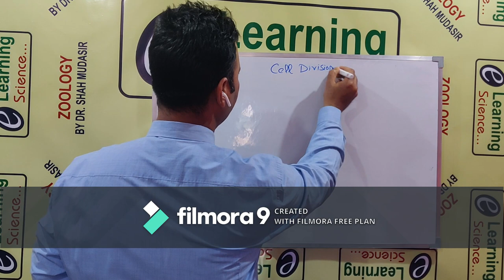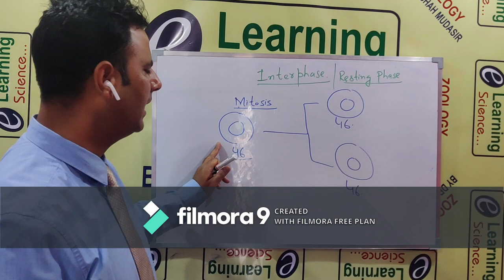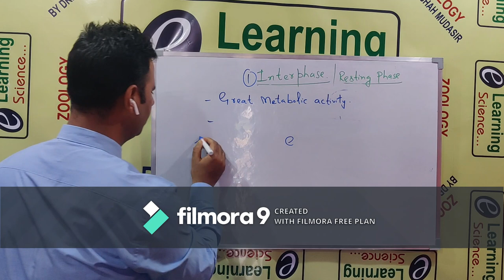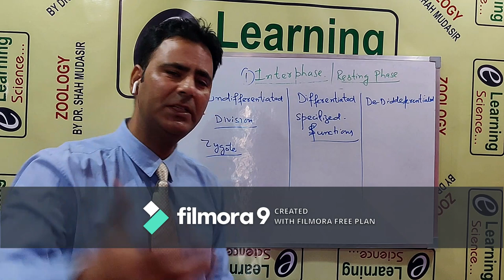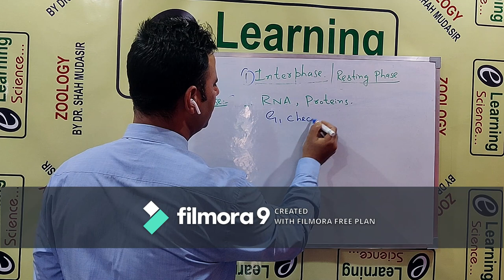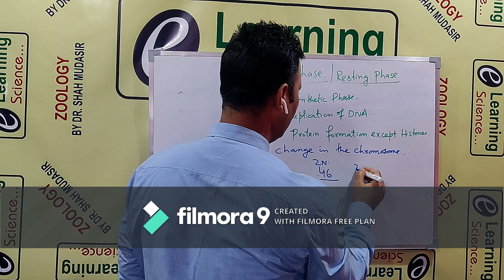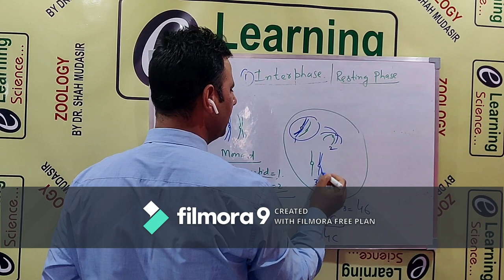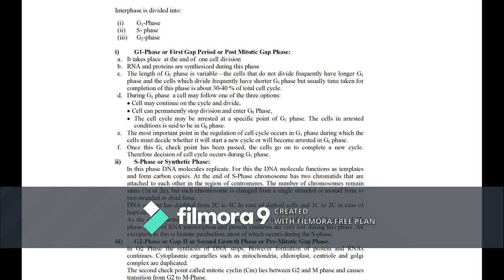Cell Division- Mitosis/Meiosis- Segment 1- Interphase by Dr Shah Mudasir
watch the first segment in which description of interphase is uploaded along with notes displayed at the end of lecture.